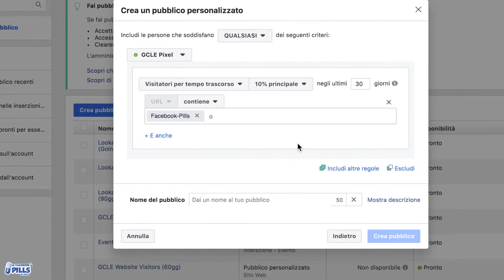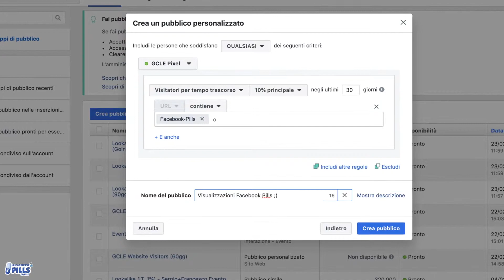Pubblico Personalizzato - Tempo Trascorso sul Sito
Ecco come creare un Pubblico Personalizzato in base al tempo trascorso sul nostro sito